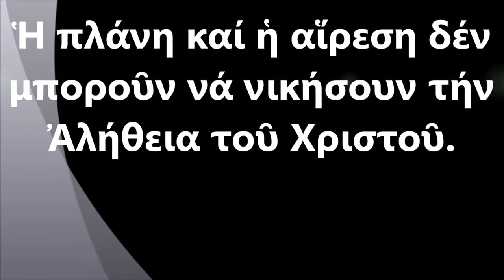Η ενδοτριαδική Μοναρχία του Πατρός και ο καινοφανής Μονάρχης της φαναριωτικής εκκλησιολογίας.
Η εισήγηση του π Σεραφείμ Ζήση στην Ημερίδα για το Ουκρανικό Αυτοκέφαλο
Ο π. Σεραφείμ ομιλεί για την βλάσφημη εκκλησιολογία του Πατριάρχου Κωνσταντινουπόλεως να συγκρίνει τον «πρώτο» της Εκκλησίας Κωνσταντινουπόλεως τον «πρώτο της ορθοδοξίας» με τον «πρώτο της αγίας τριάδος»  με τον Θεό και πατέρα  μέσα στη αγία τριάδα .Αυτή τήν πλάνη που βασίζετε στην ψευτοθεολογια του  Επισκόπου Περγάμου  Ιω Ζηλιούλα δεν τόλμησαν να κάνουν ούτε οι παπικοί…